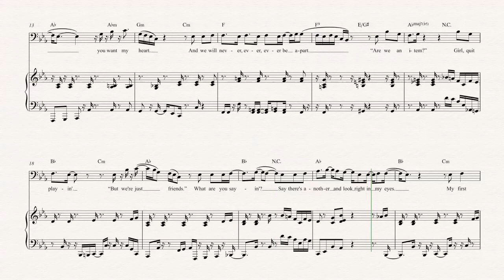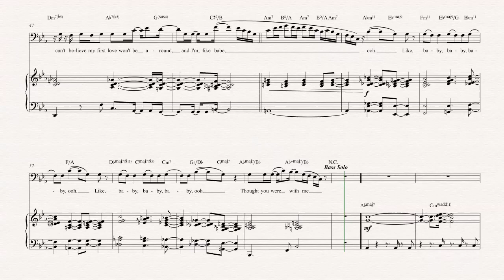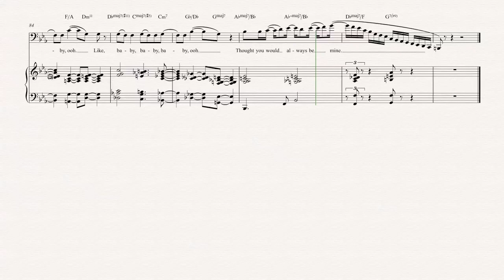Bass - Baby - Dirty Loops - Sheet Music, Chords, & Vocals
Bass sheet music, chords, and vocals of Baby - Dirty Loops

Learn to play Baby and play along!